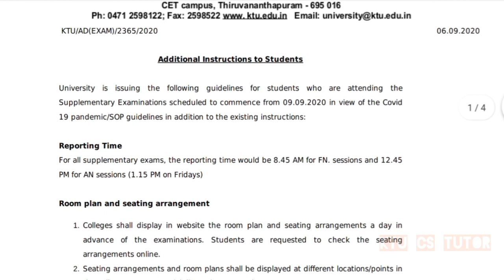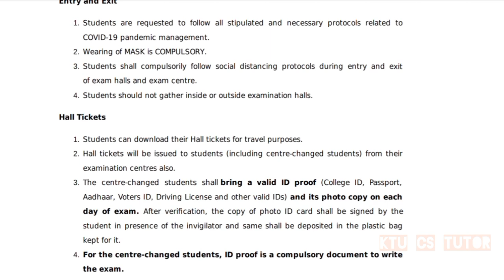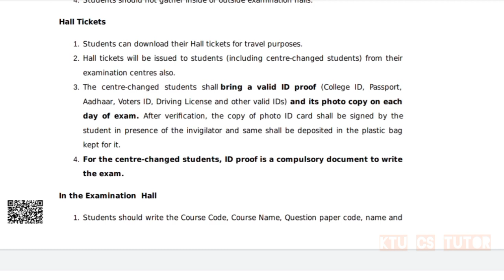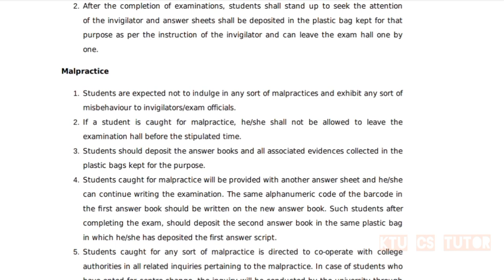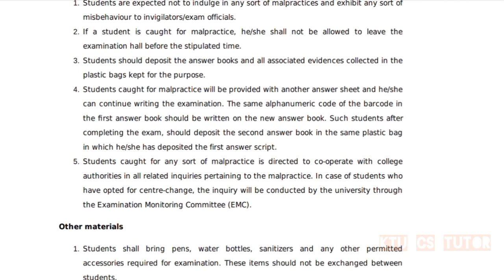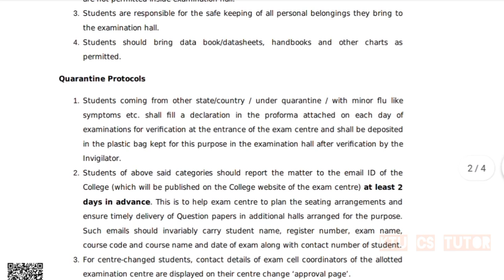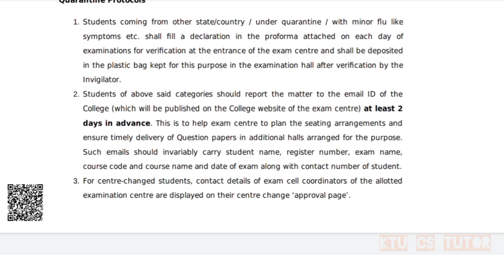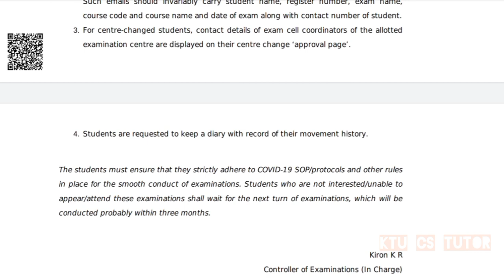KTU Supplementary exams September 2020 update| Instructions to students